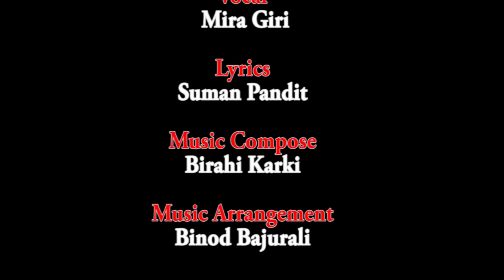New Song 2075 Rudai Rudai Gayau ll ‘रुँदै रुँदै गयौं’ ll Mira Giri, Suman Pandit ll Mayako Khaderi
New Song 2075 Rudai Rudai Gayau ll ‘रुँदै रुँदै गयौं’ ll Mira Giri, Suman Pandit, BIrahi Karki
Vocal : Mira Giri
Lyrics: Suman Pandit 'Bairagi'
Music Compose: Birahi Karki
Music Arrange: Binod Bajurali
Audio Credits: Shuvakamana Media Solution Pvt.Ltd.

is authorized to upload this video. Using of this video on other channels without prior permission will be strictly prohibited. (Embedding to the websites is allowed)